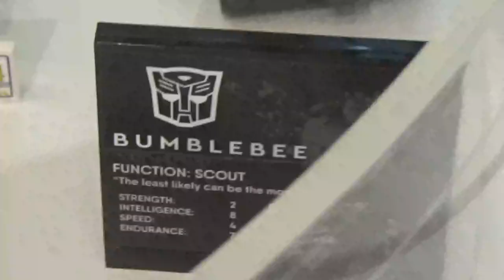Figura de Bumblebee de Transformers en LEGO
Tienda oficial LEGO Mall Plaza Vespucio La Florida Santiago de Chile 13 de Noviembre 2024